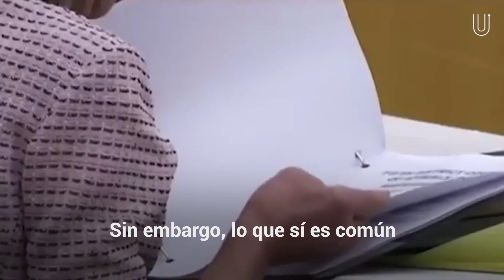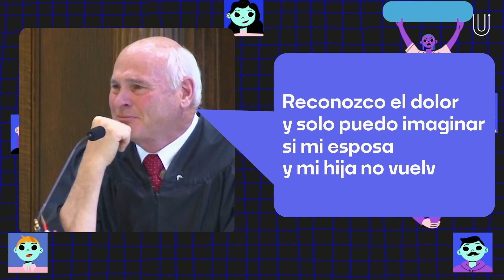Juez y abogado decidieron que la justicia se hacía a los golpes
"Si quieres pelear, salgamos y te pateo el tr*sero"
Un juez se hartó de la actitud del abogado defensor y quiso hacer justicia por sus propias manos.
Nadie esperaba lo que iba a suceder, pero el audio de la pelea lo deja bastante claro...